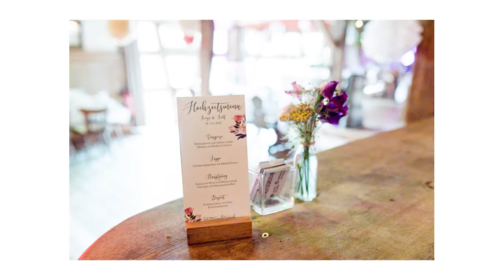Highlights - Hochzeitsreportage OxScheune Mosbach Nüstenbach - Ronja&Ralf